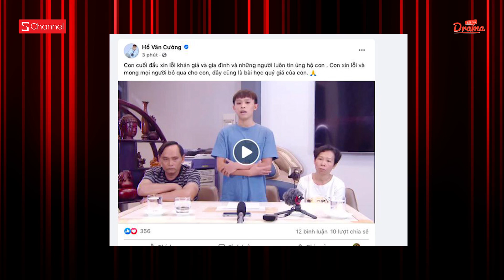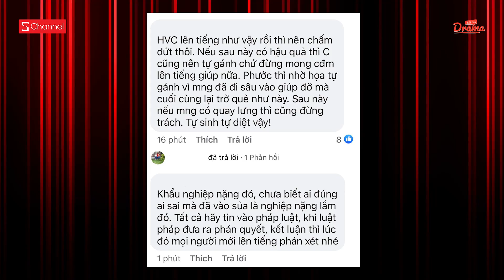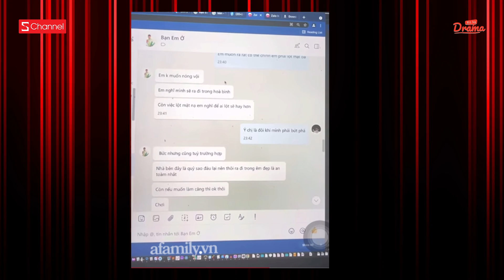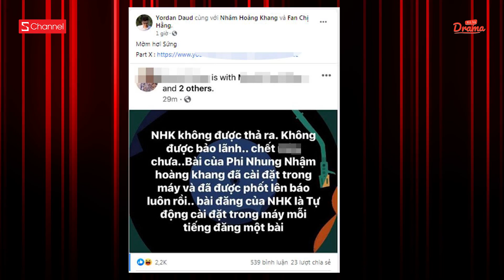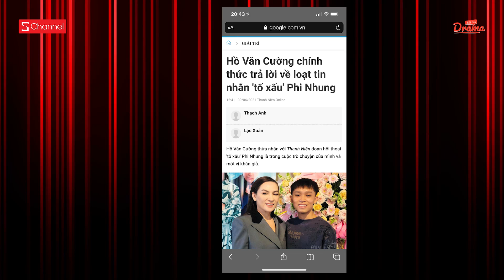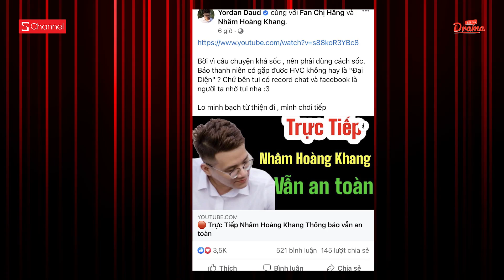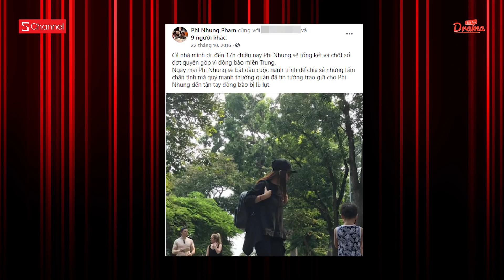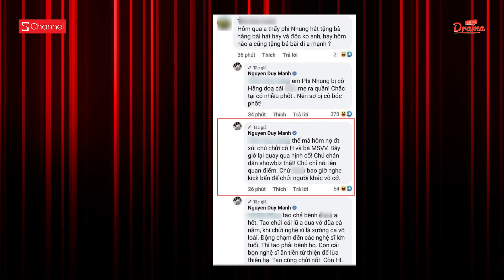Drama Hồ Văn Cường - Phi Nhung | CĐM vạch mặt PN bỏ rơi con ruột, đe doạ HVC, kinh doanh từ thiện…?